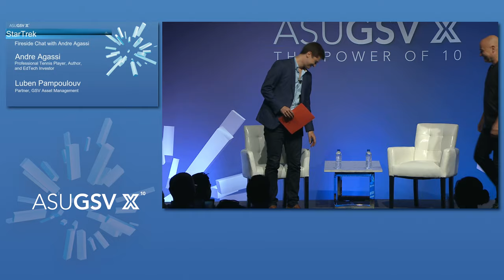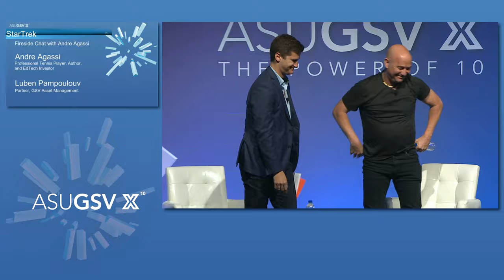2019 ASU GSV Summit: StarTrek Fireside Chat with Andre Agassi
Fireside Chat : Andre Agassi, World-Renowned Former No.  Professional Tennis Player, Author, and EdTech Investor +  Luben Pampoulov, Partner, GSV Asset Management